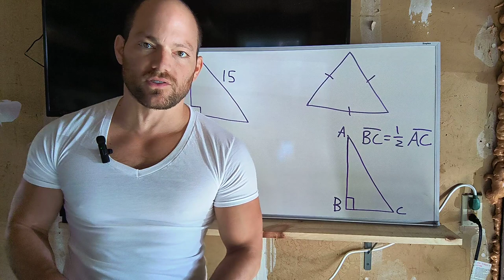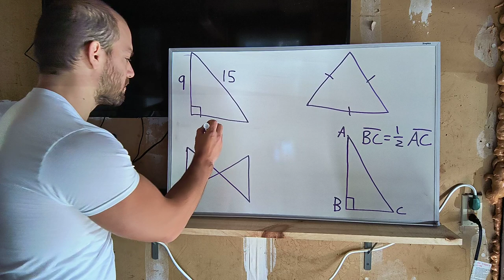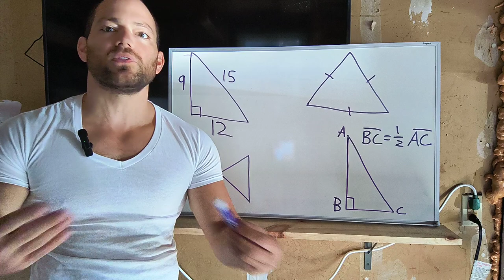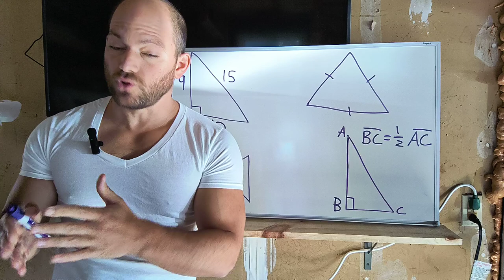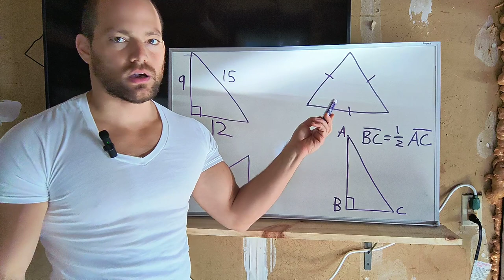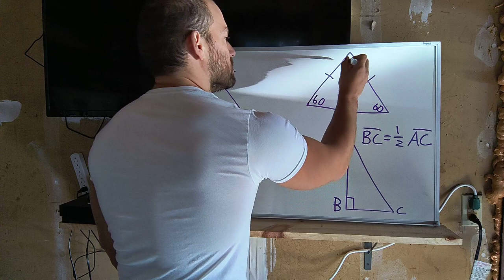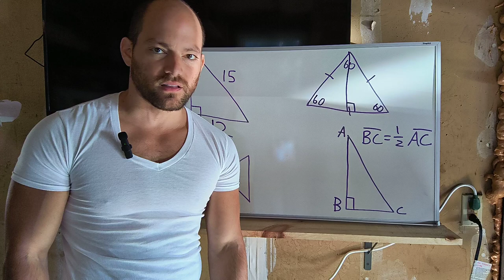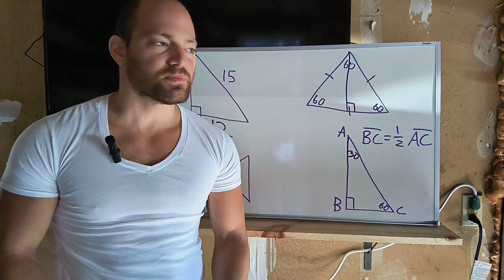How the SAT Math uses triangles to make you doubt your whole existence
In this video, I unpack some ways the test writers use triangles to bamboozle you.

The SAT Math tests the same concepts over and over, so to keep things interesting for them, they try to cloak the same basic stuff in fake complexity.

"Fake" meaning it's not actually complex. They are simply presenting the same basic stuff to you in ways that look unfamiliar so that you think you haven't done a question like that before.

Well, you have. Of course you have.

r/mathochist